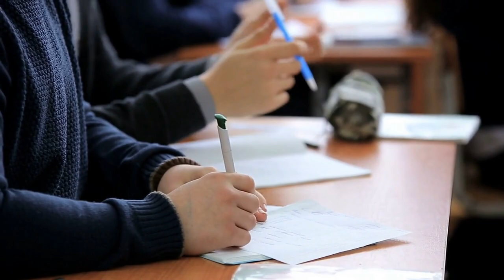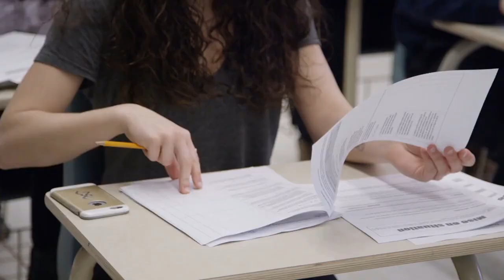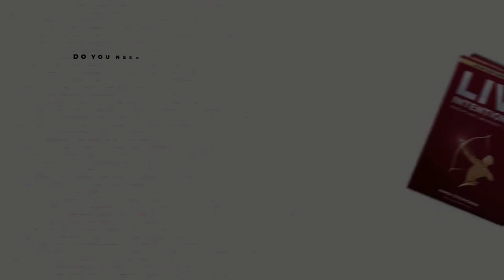Why Communism Doesn't Work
The reason why communism doesn't work in practice is that the core assumptions it makes about human nature and society are incorrect. Communism assumes that humans are selfless and will work hard even when others who work less hard get the same rewards.